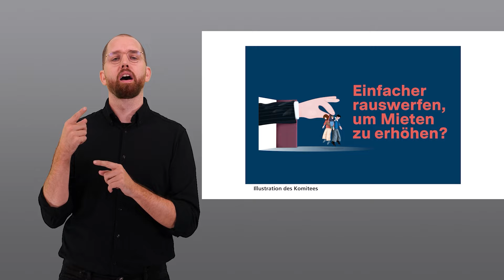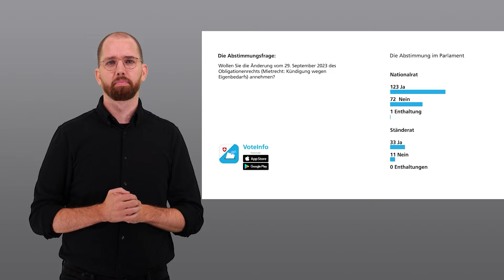Video in Gebärdensprache: Mietrecht (Kündigung wegen Eigenbedarfs)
Erklärvideo zur Änderung des Obligationenrechts (Mietrecht: Kündigung wegen Eigenbedarfs).
Volksabstimmung vom 24. November 2024.